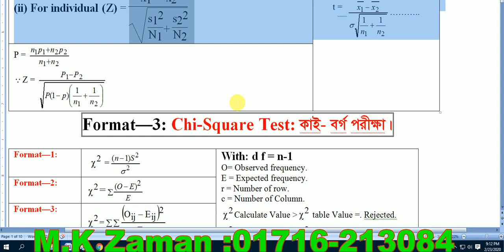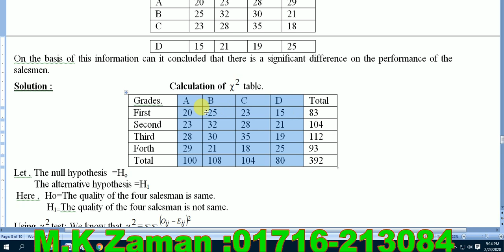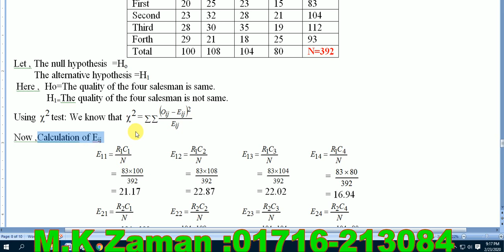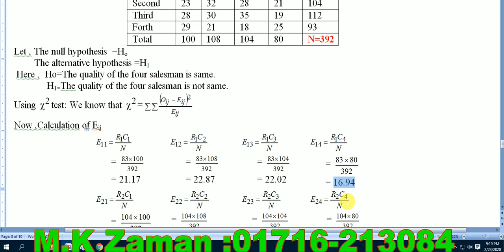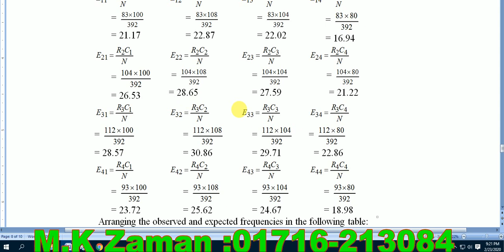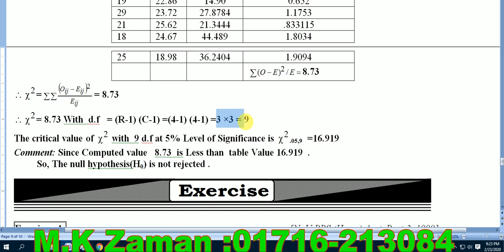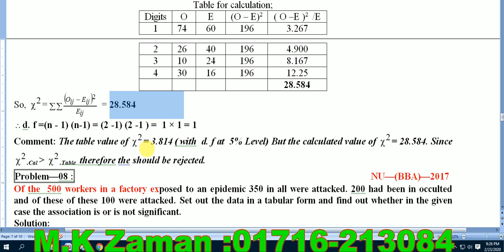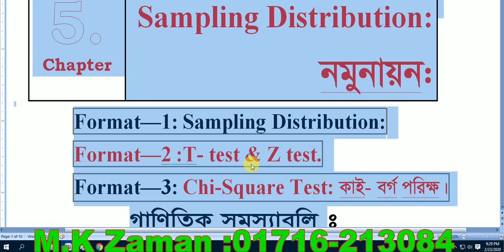B B A 4th year & M B A final year//Accounting department//Management department//Chapter-5: Class-3.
Class-1: